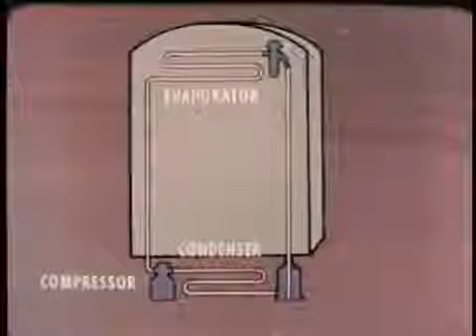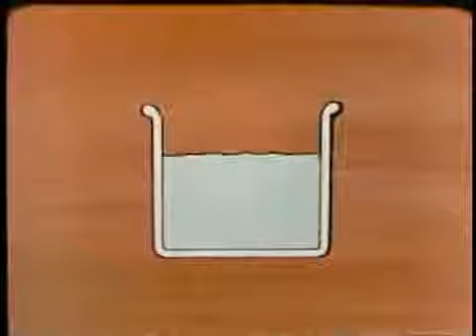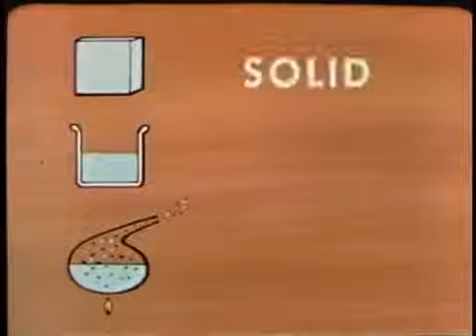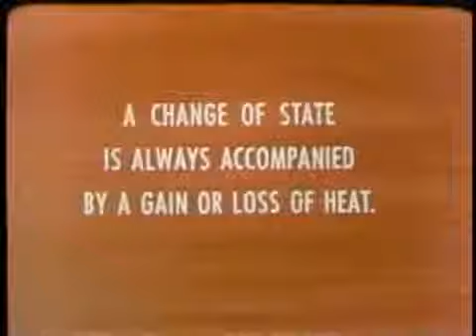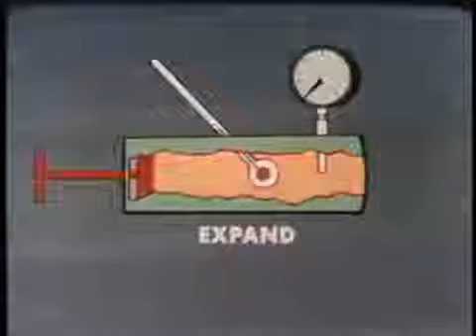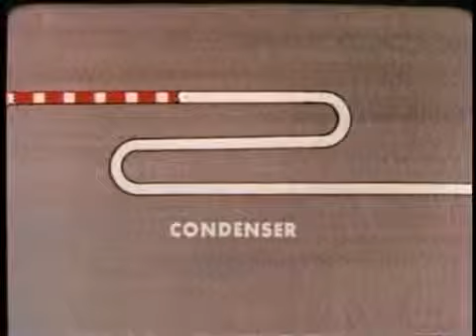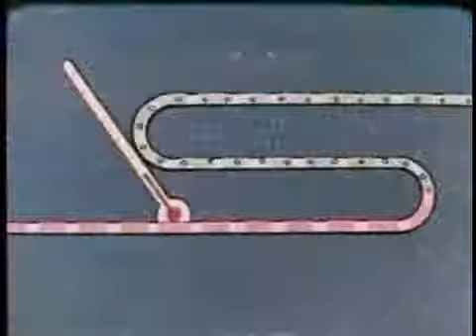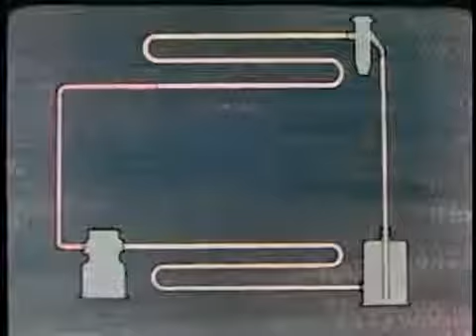REFRIGERATION -- PRINCIPLES OF MECHANICAL REFRIGERATION